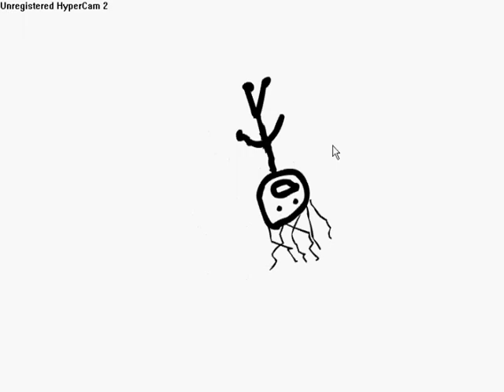Booty Drop - Buckwheat Boyz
Get Free Stuff!!! LOCKERZ!! Just by Answering Polls and visiting the site!!

What Is Lockerz?

Lockerz is an invitation-only website. The more often you visit,
the more opportunities you have to earn PTZ (or Pointz)

You will be able to redeem PTZ for a wide range of products from apparel, accessories,
electronics, games, sports equipment and other products.

The song Booty Drop by Buckwheat Boyz.

The video is a lame repeat of a stick dance made by ME.

After two years of this video being up its gotten 100k views. 3/19/09